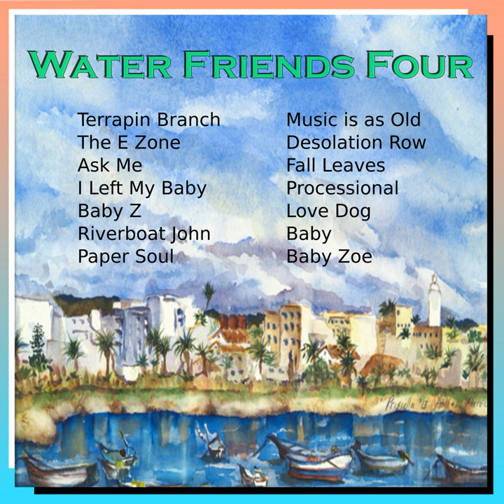Music is as Old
Music is as Old · Chris Huber

Water Friends Four